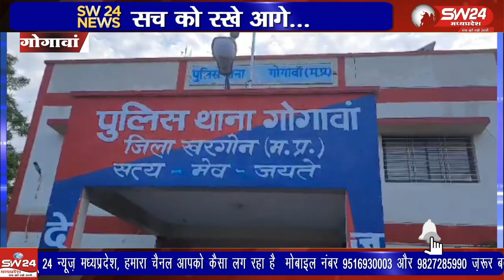प्रशासनिक अधिकारियों की मौजूदगी में थाना परिसर में शांति समिति की बैठक का आयोजन किया गया।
खरगोन जिले के गोगावां में आने वाले गणेश उत्सव, डोल ग्यारस, ईद मिलादुन्नबी त्यौहारो के मद्देनजर प्रशासनिक अधिकारियों की मौजूदगी में थाना परिसर में शांति समिति की बैठक का आयोजन किया गया।
गोगावां से इक़बाल हकीम की रिपोर्ट।